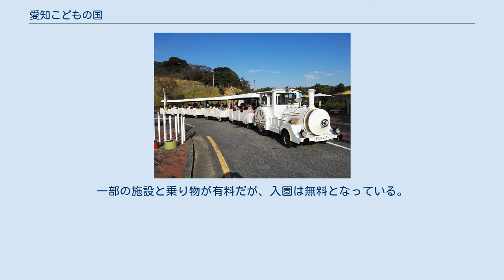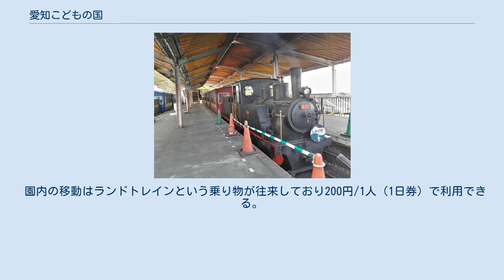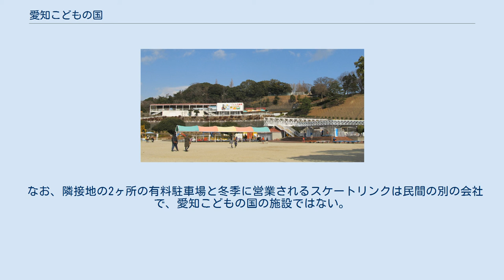愛知こどもの国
愛知こどもの国（あいちこどものくに）は、愛知県西尾市東幡豆町南越田3番地にある愛知県立の児童遊園地。
指定管理者の特定非営利活動法人フロンティア西尾が管理・運営している。
 愛知県政100周年を記念して「こどもと自然との対話、こどもとこどもの対話、こどもと親との対話」をテーマに1974年10月29日、当時の幡豆郡幡豆町に開園した児童遊園施設で、園内は管理棟のある中央広場をはさみ、東側のあさひが丘と西側のゆうひが丘に分かれている。
年間を通じて催し物が開催されている。
一部の施設と乗り物が有料だが、入園は無料となっている。
 園内のゆうひが丘を走るミニSLのこども汽車は、軌間が762mmのナローゲージとも呼ばれ、2編成とも愛知こどもの国の開園に際して、福島県にある協三工業で新しく造られたものである。
これがきっかけとなり、全国の遊園地やテーマパークに向けて、ミニSLが数多く新造されることになった。
 2011年8月より存廃問題が議論されていたが、2013年3月25日に「フロンティア西尾」というNPO法人に運営を委託してプール・動物広場を廃止することを条件に、当分の間は存続する方針が決定した。
 三河湾を眺望できる約100万平方メートルの広大な敷地に、各種遊具のほか乗り物や食堂施設などがある。
 園内の移動はランドトレインという乗り物が往来しており200円/1人（1日券）で利用できる。
但し、乗り物休業日には運休される。
 なお、隣接地の2ヶ所の有料駐車場と冬季に営業されるスケートリンクは民間の別の会社で、愛知こどもの国の施設ではない。
 あさひが丘 ゆうひが丘 中央広場